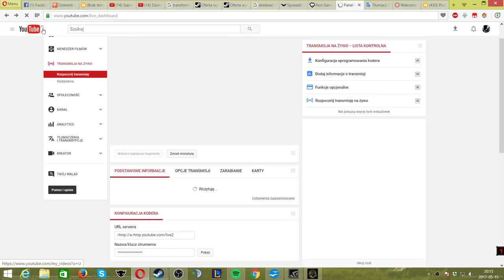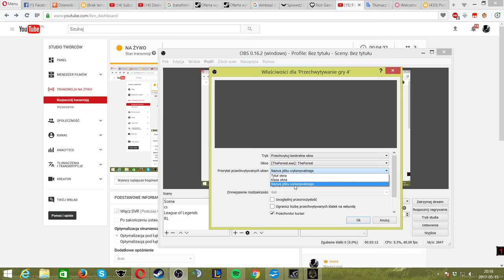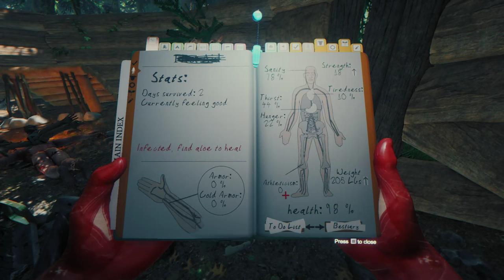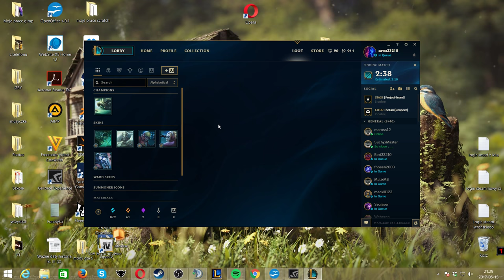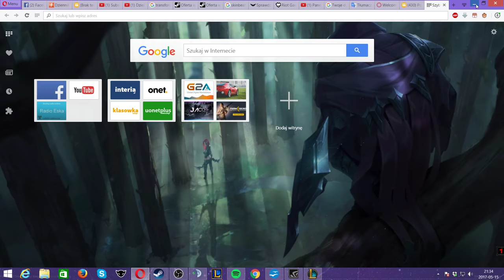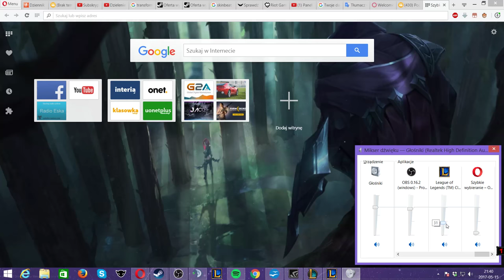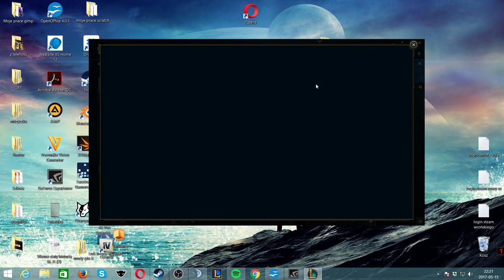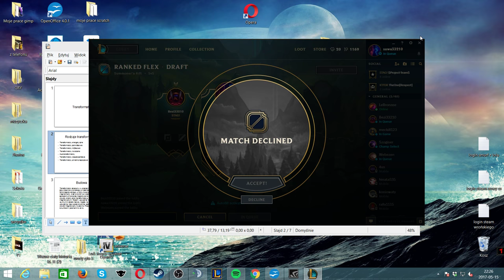Sawa ツ – transmisja na żywo